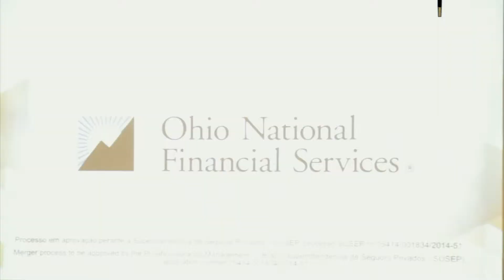Centauro lança nova marca em almoço no Paraná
A seguradora Centauro ON promoveu um almoço na sexta-feira, 29 de agosto, para apresentar a nova marca da companhia após associação com empresa a americana Ohio National. Cerca de 200 pessoas participaram do evento, que foi considerado um marco para o presidente da seguradora brasileira, Ricardo Iglesias Teixeira.